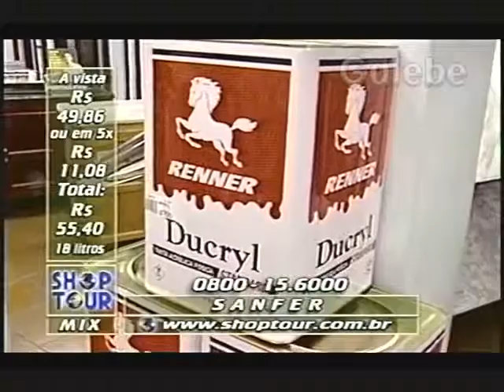SANFER CRIS MELO GALEBE 17 04 1998 2